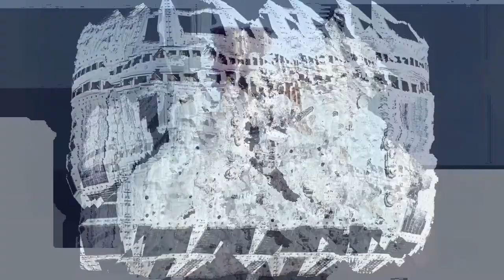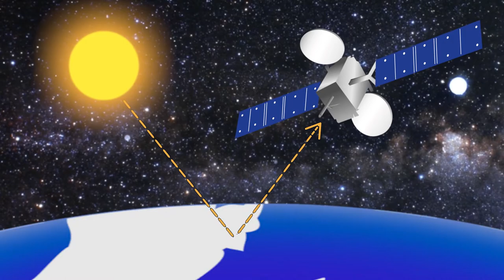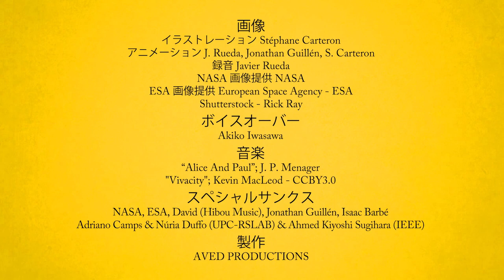video 02 - Remote Sensors (Japanese)